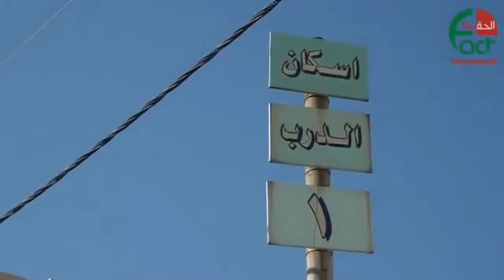2343 عمّان أهالي إسكان ''الدرب 1'' في منطقة وادي السير يطالبون بشبكة صرف صحي تقرير تلفزيوني